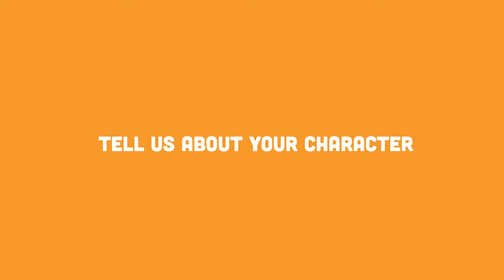Creator Corner with Kamilla Benko THE UNICORN QUEST